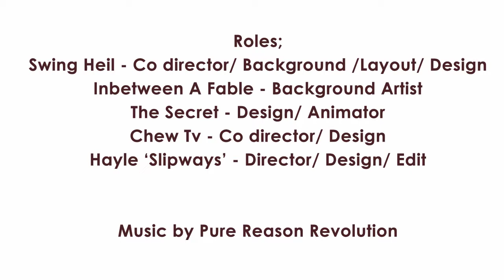Kat Michaelides Animation/Design Showreel 2011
This is my 2011 showreel of a variety of animations that I have been working on in the past 3 years of my university course.